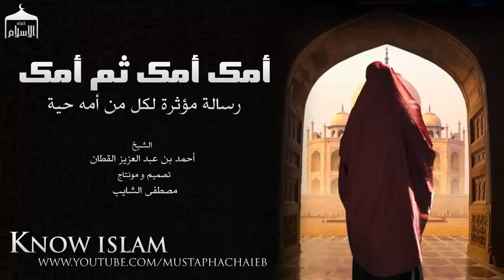أمك أمك ثم أمك كلمة مؤثرة للشيخ أحمد بن عبد العزيز القطان بالمؤثرات